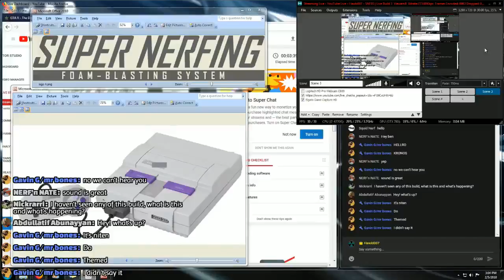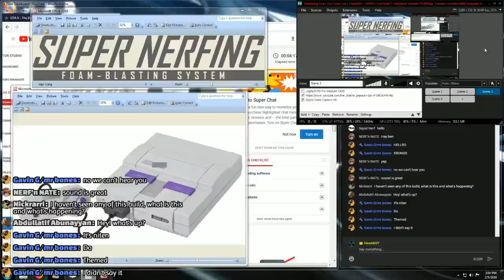SNFBS | Live Build 3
T-shirts!

Cutting mat:

Sandpaper I'm using: